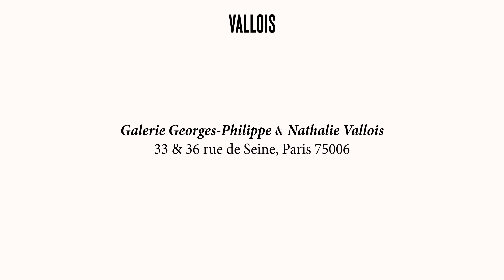Richard Jackson | WRETCHED EXCESS